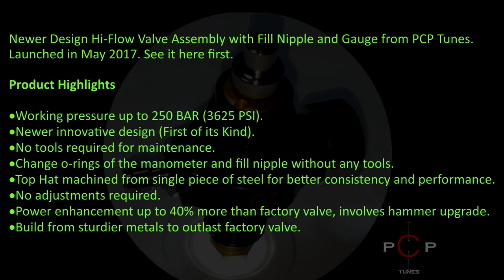Newer Design Hi-Flow Valve Assembly with Fill Nipple and Gauge from PCP Tunes.